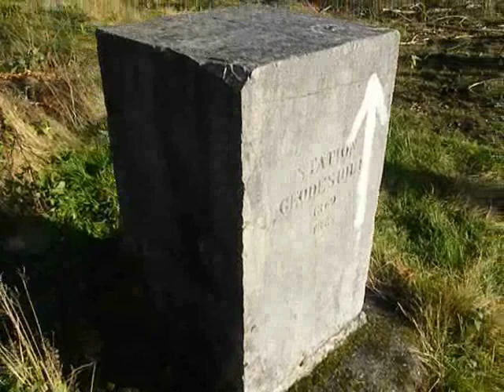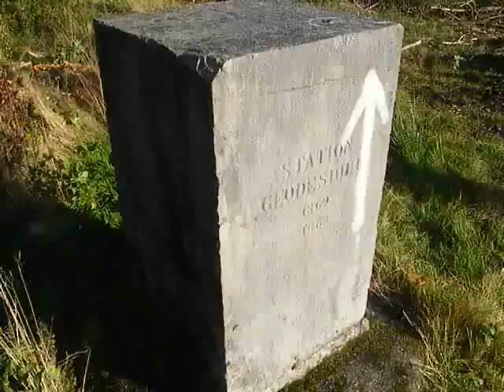L'Histoire de l'Alliance. 16. Genèse 28-1 à 29-14. Le songe de Jacob.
Récit biblique illustré par: couleurs d'automne, forêt de hêtres, chemin forestier, amanites tue-mouches, nuages passant devant la pleine-lune, grands cormorans et corneilles noires sur la berge du lac de Coo, borne géodésique de Mon-le-Soie, vaches, pâturages, prairies, bétail, troupeaux.